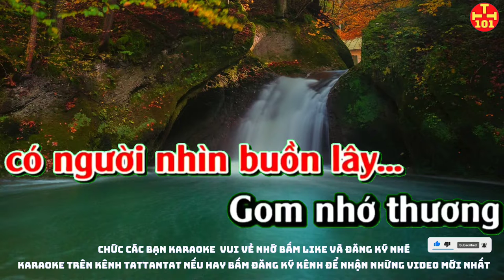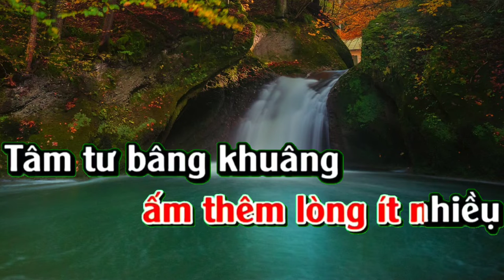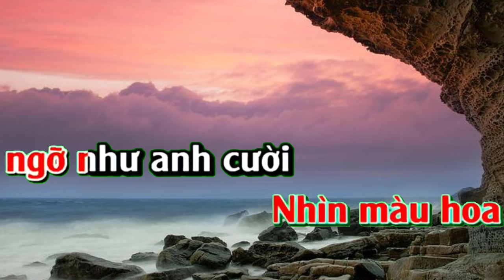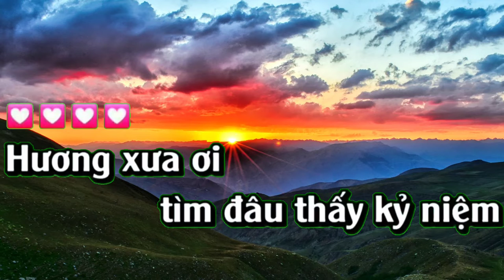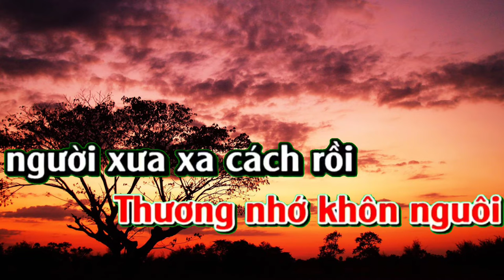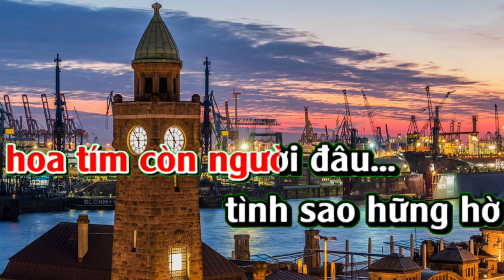karaoke Hoa tím người xưa. Tất tần tật 101 karaoke beat chuẩn. Karaoke hay nhất